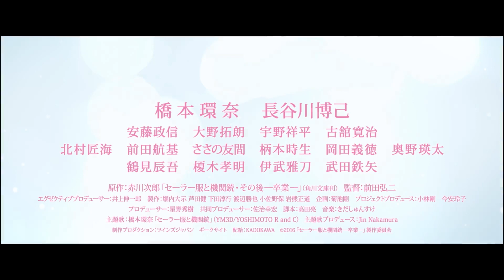《水手服與機關槍 - 卒業》(Sailor Suit and Machine Gun - Graduation -) 預告片 即將獻映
《水手服與機關槍-卒業-》Sailor Suit and Machine Gun -Graduation
「千年一遇美少女」橋本環奈 首部主演電影
《三色貓》《三姊妹》系列 暢銷作家 赤川次郎  跨世紀經典 再現大銀幕

曾經是黑幫老大的女高中生星泉（橋本環奈 飾），在成功復仇後與一眾手下金盤洗手，轉為在商店街經營咖啡店，在畢業前重新感受正常女高中生的愉快日常。可是因同學們誤中了模特兒騙案，代為出頭的星泉再次被捲入黑道鬥爭中，更發現自己的咖啡店竟然暗地裡牽涉毒品生意﹗為了查明真相、保護自己的地頭，星泉決定重出江湖，執起機關槍向敵人瘋狂掃射﹗